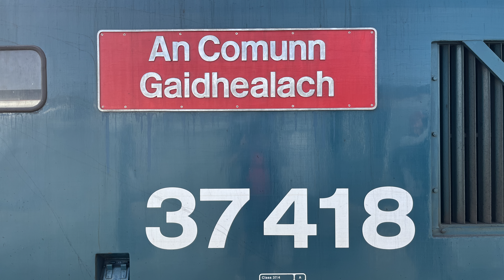Class 37 Locomotive With Managers Saloon 975025 Caroline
The Managers Saloon wiki
The saloon carriage is notable for being used as the British Royal Train between London Waterloo and Romsey[2] for the first part of the honeymoon trip following the wedding of Charles, Prince of Wales, and Lady Diana Spencer on 29 July 1981.[1][3][4] One year later on 28 May 1982 Caroline was the transport for Pope John Paul II's visit to the United Kingdom between Gatwick Airport and London Victoria station.[5] Additionally Caroline formed the first standard gauge passenger service into the Channel Tunnel on 22 October 1992, leaving from Waterloo International railway station and propelled by 73112 University of Kent into the tunnel.[5][6] The passengers on the journey were those from the Parliamentary All-Party Channel Tunnel Group.[6] The train left Waterloo International at 10:10, and ran to Clapham Junction where it reversed and ran to Orpington and on to Ashford International for access to Dollands Moor Freight Yard.[6] The Channel Tunnel was entered at 13:00.[6] On 18 March 1996 Caroline and 33109 travelled to Chesham tube station on the London Underground network as part of suitability investigations for the Crossrail project.[7]